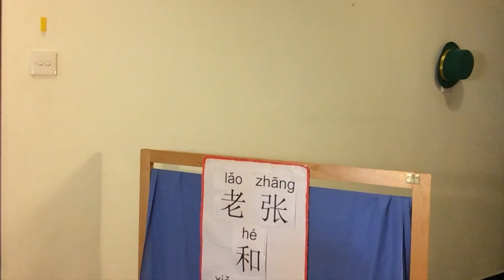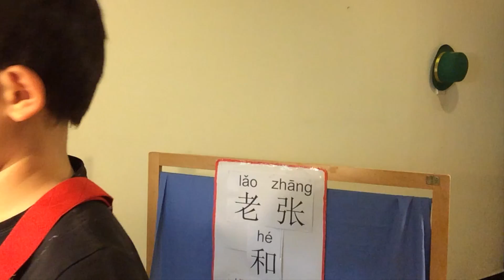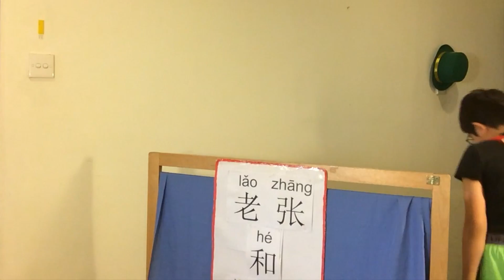"Old Zhang and Young Zhang" (老张和小张) Season 1 Episode 5: "Favorite drink" (你喜欢喝什么？)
This video is from the series "Old Zhang and Young Zhang," Season 1, Episode 5: "Favorite Drink" （你喜欢喝什么？)。